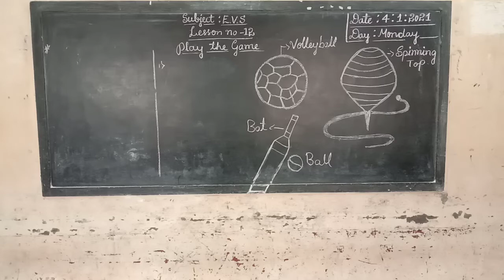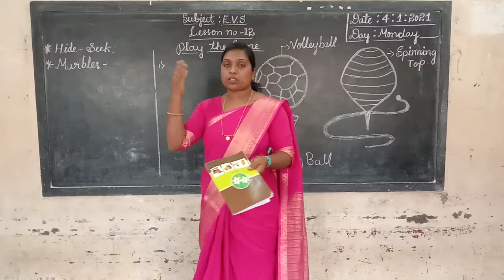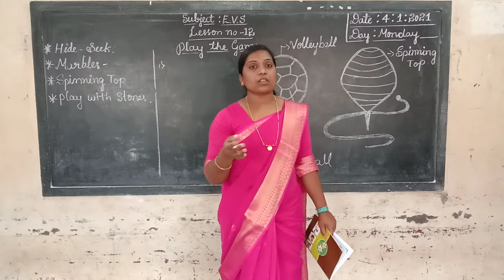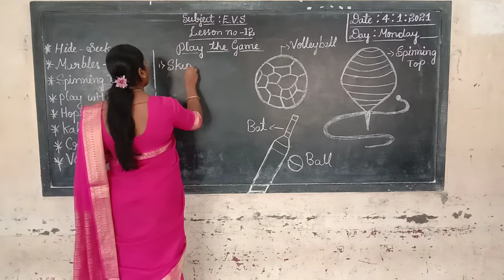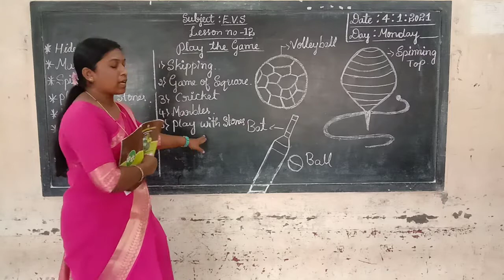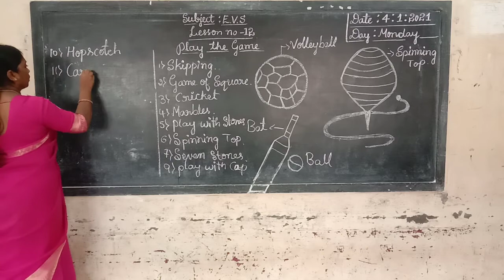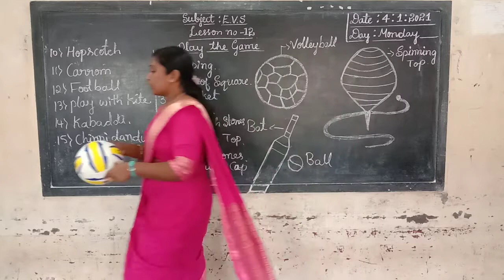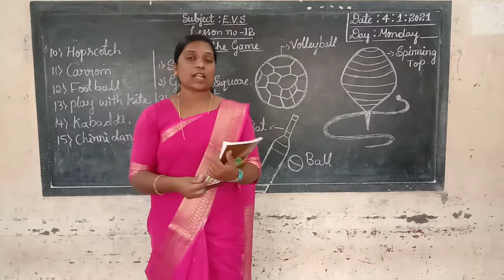1 st EVS Play the game part 3 Class by Victoria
1 st EVS Play the game part 3 Class by Victoria